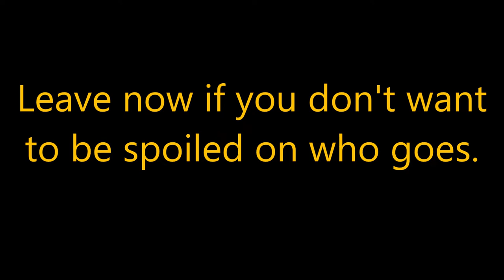SEASON 36 ELIMINATION SPOILERS PART 6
More eliminated players have been revealed! Who's out next?

Amazon Wish List